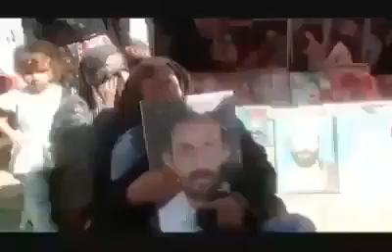Murders in Pakistan